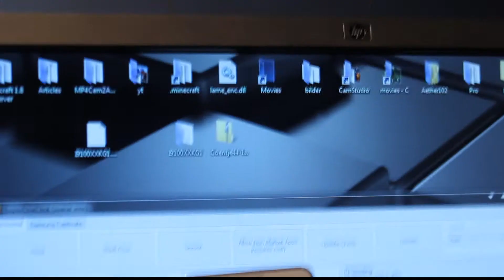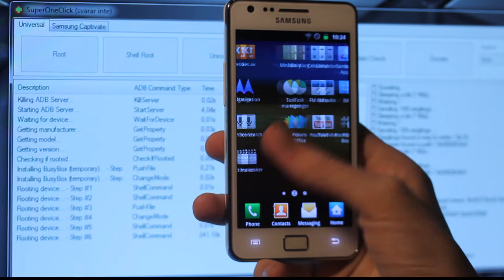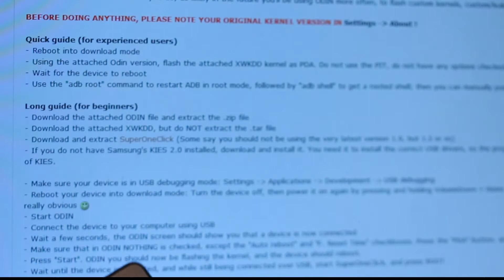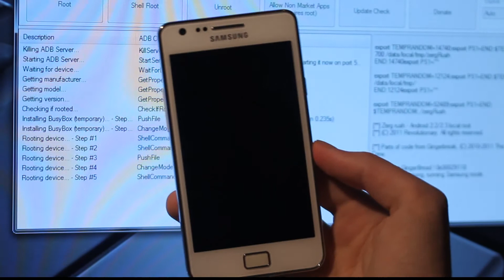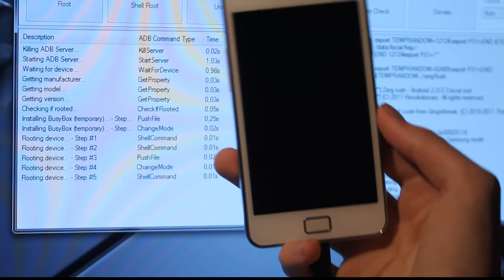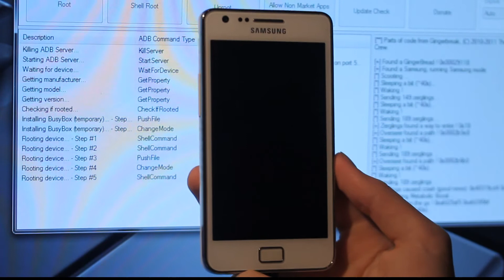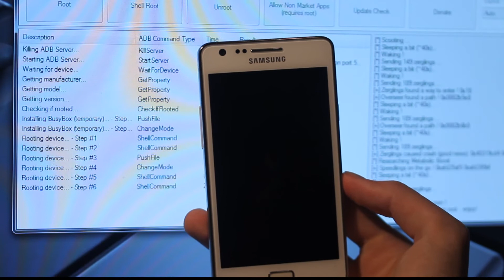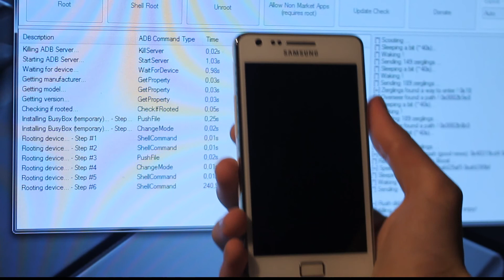How To Root Samsung Galaxy S2 Android 2.3.4 Stock Tutorial! (HD) Part 2